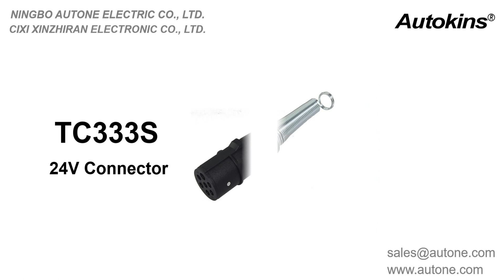Autone TC333S 24V 15 Pin to 2*7Pin N S Type Trailer Spiral Wire Assembly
This is a 15 Pin to 2*7Pin N S Type Trailer Spiral Wire Assembly with European standard, American standards and ISO7628/ISO1185/ISO3731, which is for heavy duty truck,trailer towing hitch caravan, camper, tractor, trolley, etc.
Our 7 pin socket shell is made by durable black plastic and it has spring dust-cover to protect connection points. Therefor, this socket can use longer and have a reliable connection.
Connetcors are TP05C-15 and TP03C and TP03CS plugs.